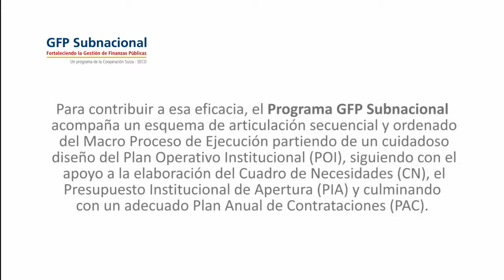Diplomado GFP Gobierno Regional de Apurímac (Parte 2)